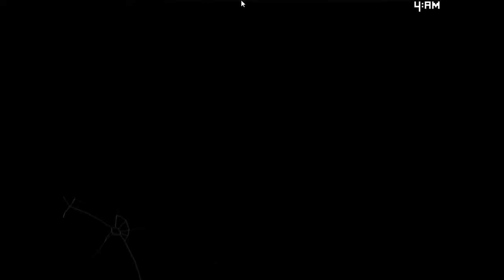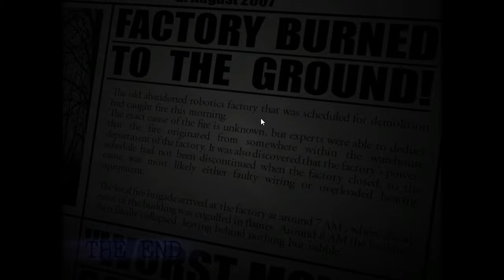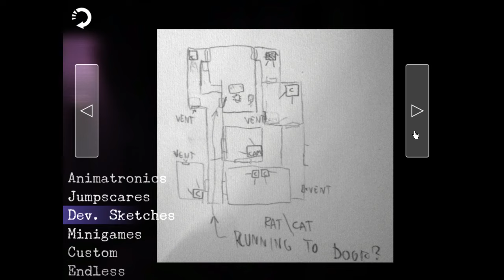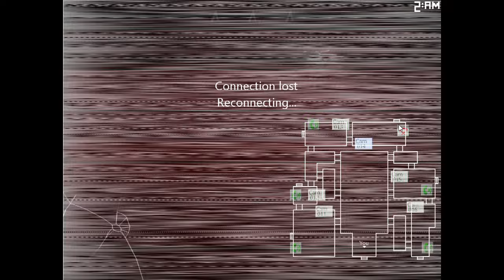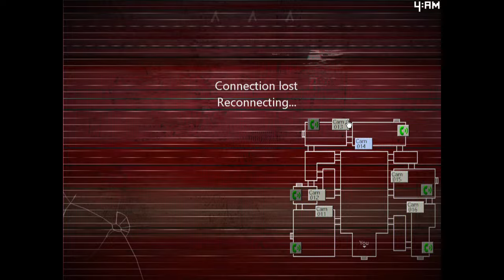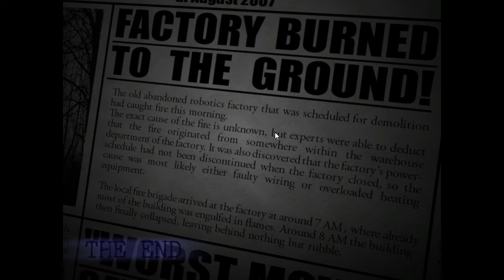Five Nights at Candy's 2: Sugar Rush (Ver: 1.1.0) | Main Cast + Rat & Cat Night Complete!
Timestamps:
0:00 Starning Video
0:02 Main Cast
6:16 Ending
6:55 Further I just showed you what they give for passing this Challenge
7:14 Extra
9:01 End to Main Cast
9:19 Rat & Cat
15:34 The same most ending
16:12 Further I again just showed you what they give for passing this Challenge
16:57 End Video